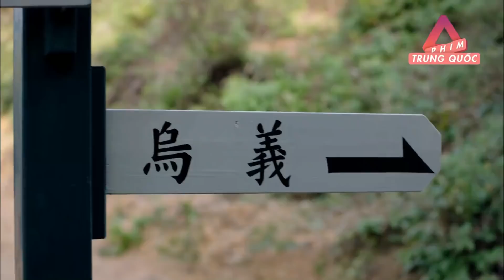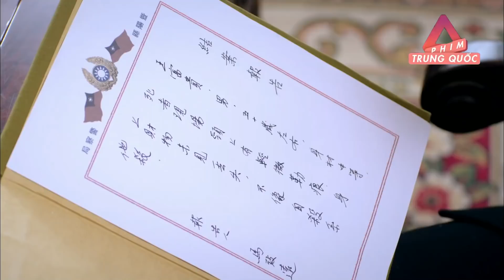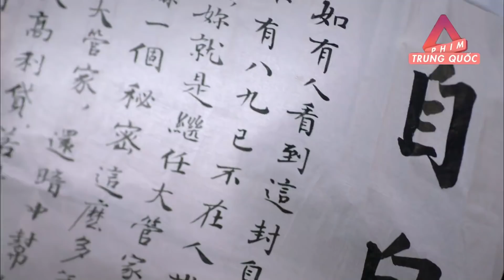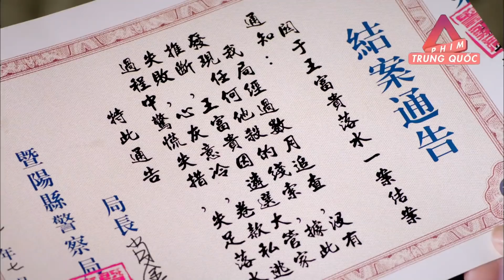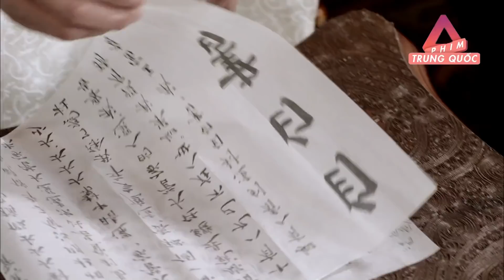Mộng Hoa Lục - Tập 11 | Phim Bộ Cổ Trang Trung Quốc Mới Hay Nhất 2022 | Thuyết Minh